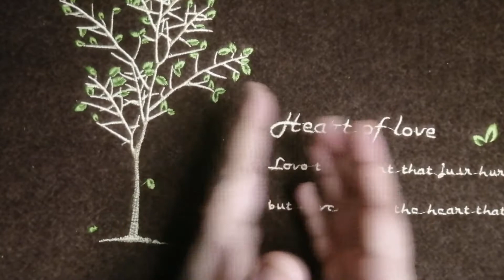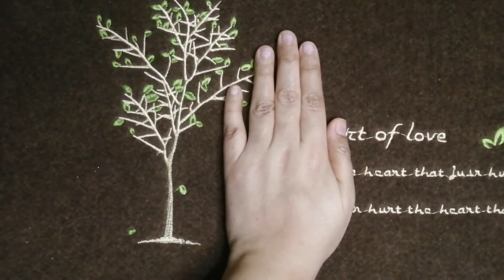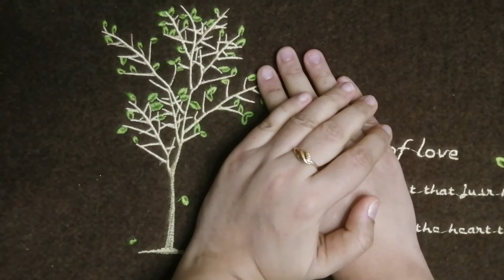15-minute eid special vitamin c bleaching mask | Instant Skin Polishing mask | skin glowing mask!!!